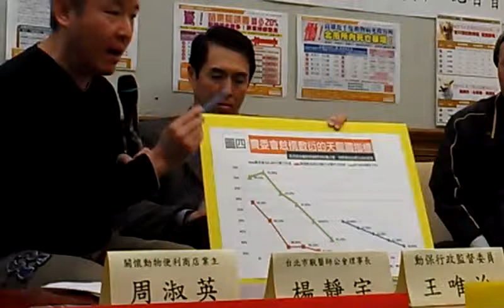關懷生命協會何宗勳竟被農委會唬弄獸醫公會楊靜宇控訴收容所多年弊端2771